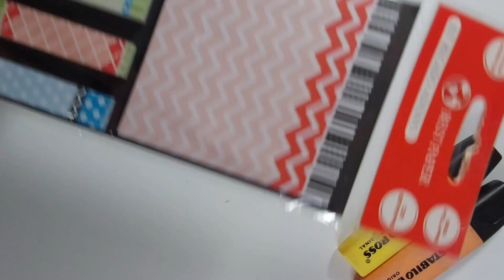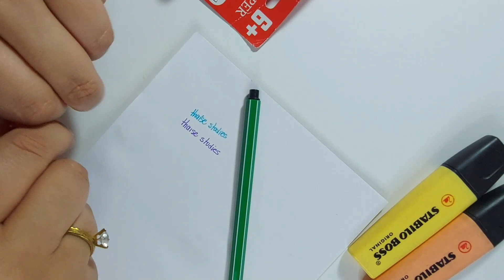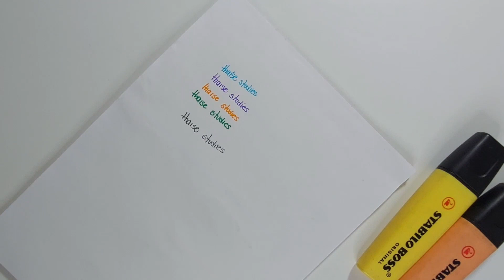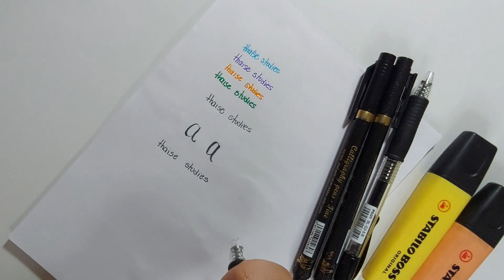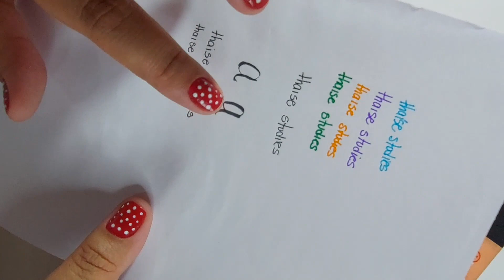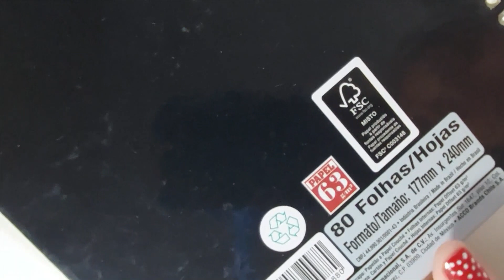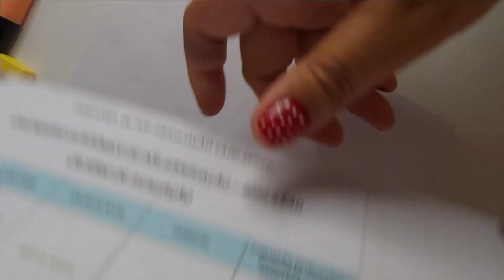Material Escolar 2021.1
Fala Galera!!

Hoje eu trouxe pra vocês um pouquinho do material escolar que vou usar nesse semestre. Mostrei também minhas comprinhas de papelaria no AliExpress.

Caneta Pilot G2 0.5
Kit Caneta Pilot G2 0.38
Canetas Brush Pen

🔹 Perguntas Frequentes 🔹
✏️: Sou do Rio de Janeiro
✏️: Formada em Ciências Contábeis
✏️: Cursando 3º Semestre de Administração Pública na UFF
✏️: Cursando Pós-Graduação em Docência e Gestão do Ensino Superior